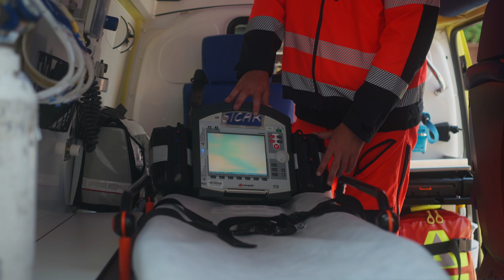Nové sanitky pro pardubickou záchranku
Záchranná služba v Pardubickém kraji má 11 nových sanitek! Navýšený počet vozidel pomůže lépe reagovat na hrozby a krizové situace, jako byla epidemi covid-19. Výrazně se zlepší odolnost zdravotnického systému pro převoz infekčních pacientů, jelikož záchranka nyní disponuje dostatkem vozidel. Jaké sanitky byly pořízeny a jak jsou s nimi záchranáři spokojeni, zjistíte ve videu. 😊

Projekt Zdravotnická záchranná služba Pardubického kraje, sanitní vozidla ZZS "B" a ZZS "C" byl podpořen z REACT-EU, což jsou prostředky poskytnuté Evropskou unií na boj s důsledky v souvislosti s pandemií covid-19. IROP byl v Česku vybrán k rozdělení prostředků REACT-EU a spravuje ho Ministerstvo pro místní rozvoj.
Zajímá Vás, co ještě se podpořilo? Navštivte náš web REACT-EU!